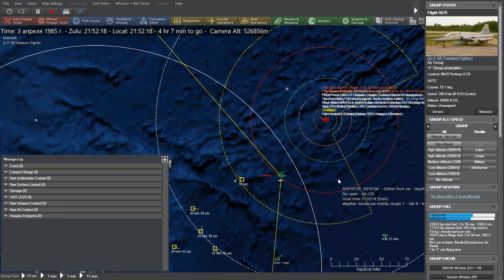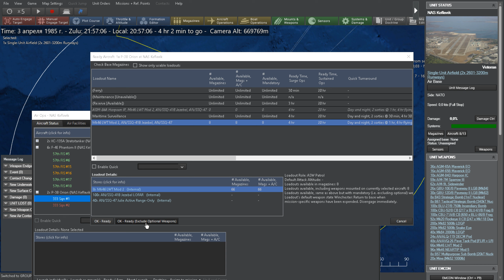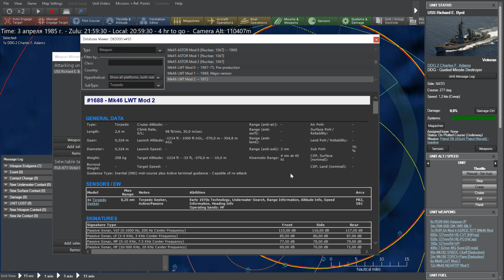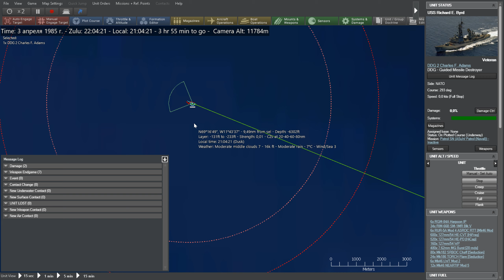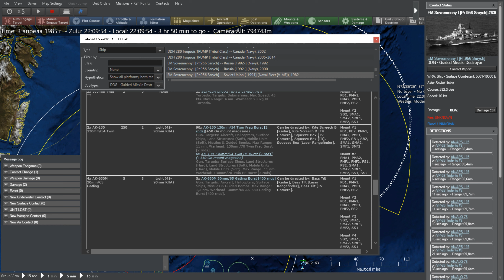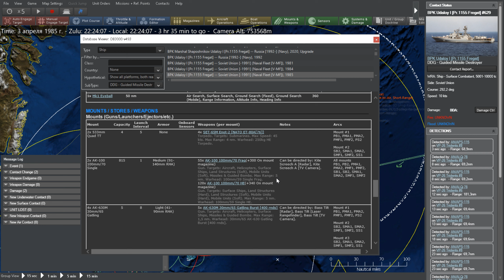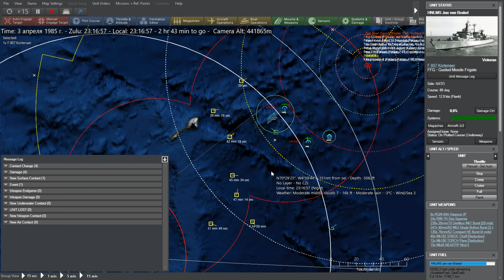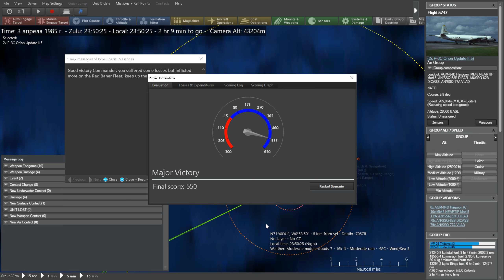Command: Modern Operations #13 Кампания Red Tide - NATO - Unwanted Visitors (без комментариев)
Command: Modern Operations Red Tide NATO - прохождение без комментариев.

✅ USDT 0xb6114baa8a9ef2cd91c3c93425caa2f1bcf0ae6a

Command: Modern Operations - это новое поколение междоменных современных варгеймов. Это позволяет моделировать каждое военное сражение от периода после Второй мировой войны до наших дней и далее. Масштаб в основном тактический/оперативный, хотя возможны и операции стратегического масштаба.

Red Tide a new DLC from Command Modern Operations, recreates a "what if" conflict between NATO and Communist powers; a theoretical sequel of the "Northern Inferno 1975". Tensions explode in the Norwegian Sea when a standoff takes place between a NATO Destroyer and a Soviet Submarine, which drew both Powers into a rapidly escalating war that draws in Neighbours and super powers alike.

Command vast air and naval forces as war rages across all areas of the World including the Pacific, North Atlantic, South China Sea to name a few. Take control of your forces either NATO or Soviet Union as the conflict demands that every resource you have is pressed into service.

Plan your naval strategy carefully, you will require the mutual support of the entire fleet if you are to ensure that your enemies are crushed decisively.
Dominating the battlespace will allow you to blind your enemy’s ability to communicate and coordinate.

Ensure the victory of your forces through thoughtful strategy and planning. Creative deployment will be needed to overcome deficiencies in your mix of modern and outdated forces.

Command: Modern Operations is a sequel released on November 14, 2019. While the core gameplay and mechanics are largely similar to its predecessor (maintaining backward compatibility with Command: Modern Air Naval Operations scenarios), Command: Modern Operations runs on a newer version of its 32 bit engine. Its main features that differentiate it from Command: Modern Air Naval Operations include: Tacview integration (allows for a live 3D view of a scenario, although scenario recording and playback is not supported for Command: Modern Operations at this time), a quick-battle generator, detailed satellite maps of the entire planet and automatic image fetching for a number of common entries in the databases (an internet connection is required for the on-the-fly image download of both), a new UI, realistic submarine communication, and terrain effects on ground operations and weapon deployment; in addition to also including the latest versions of the DB3000 and Cold war databases that Command: Modern Air Naval Operations and the prior Harpoon games utilized (of which determine the amount, properties, and capabilities of all the weapon systems and units in the game.)
Command: Modern Operations includes DLC from Command: Modern Air Naval Operations, with two exclusive DLCs. 'Command: Modern Operations: Live - The King of the Border pits a Russian-backed Venezuela versus a NATO supported Colombia. Command: Modern Operations Life - Broken Shield 300 depicts how the Heyl Ha'Avir (or IAF, Israeli Air Force) would act in case of a military escalation in Syria and its final activation of S-300 missile batteries to protect Iranian assets.
Wargamer.com praised the game's complexity and improvements over Command: Modern Air Naval Operations, although remarking a steep price and the presence of bugs.